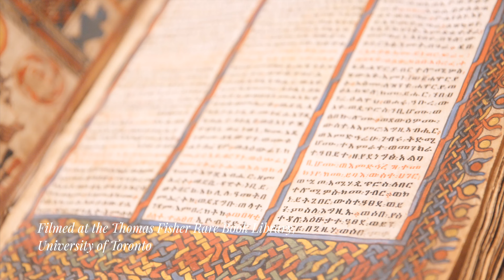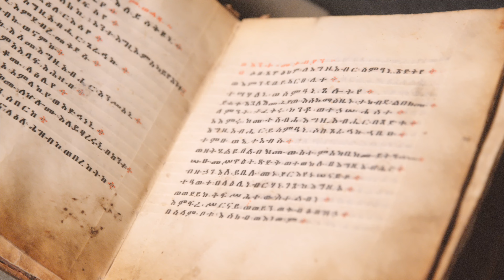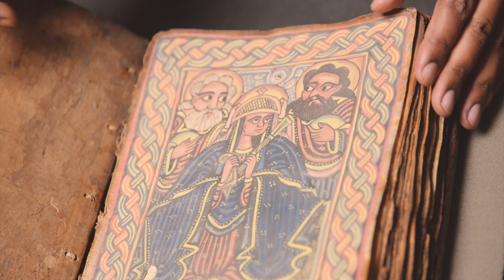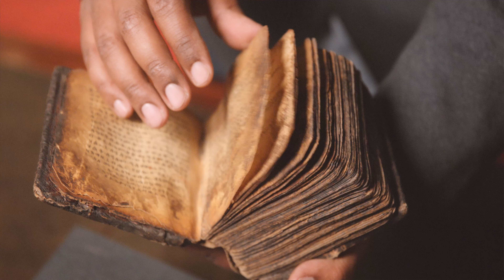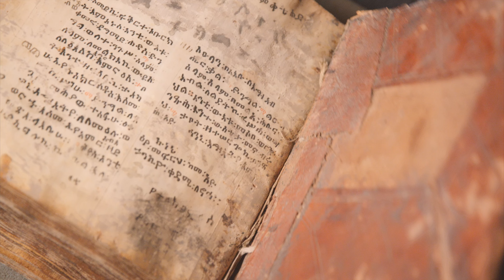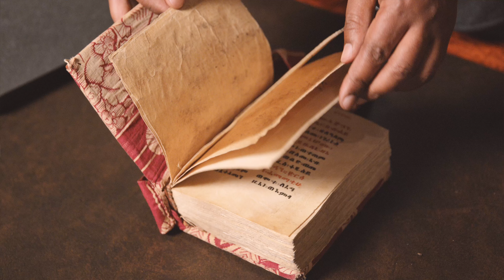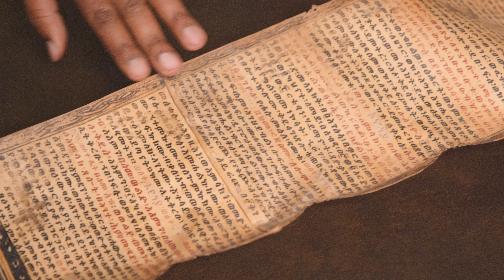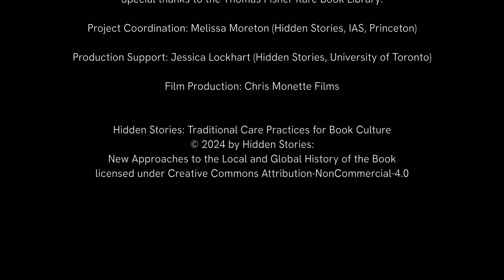Hidden Stories: Traditional Care Practices for Ethiopic Manuscripts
The Traditional Care Practices for Books series illustrates the relationship between traditional caretakers and their books. The series, developed by the Mellon-funded project Hidden Stories: New Approaches to the Local and Global History of the Book, connects with manuscript scholars and knowledge keepers across several global research areas. The project will be a transformative resource for GLAMs (Galleries, Libraries, Archives, Museums), book conservation labs, and a broad public of book users and caregivers. The Hidden Stories project hopes to share this information widely, in order to improve the handling, display, care, and storage of heritage objects living outside of their communities of origin.

This first video was filmed with Eyob Derillo (SOAS, University of London) and Ethiopic manuscripts at the Thomas Fisher Rare Book Library (Toronto) in the fall of 2023, and published in July of 2024.
For more on the series and the Hidden Stories project,